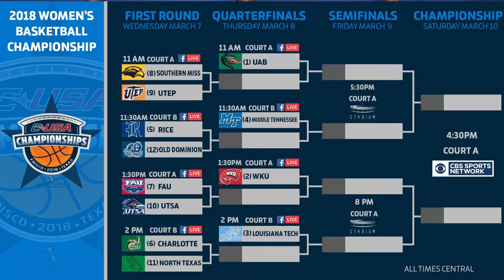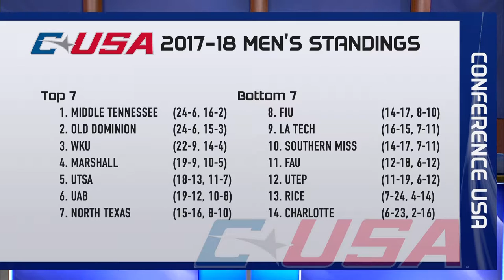Mean Green Gameday C-USA Basketball Preview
Nick, Shahji, Garron, and Jackson preview the entire Conference USA Basketball Championships! Previewing both the men's and women's teams run in Frisco while predicting the tournament as well! Originally aired on March 6, 2018